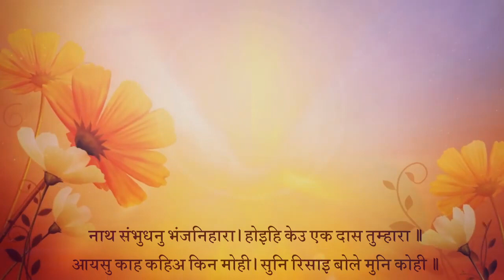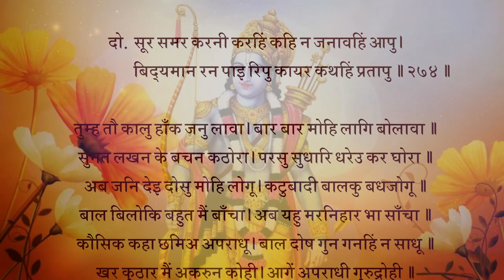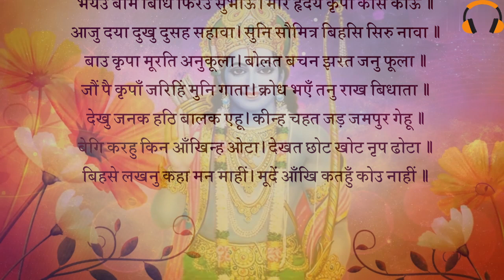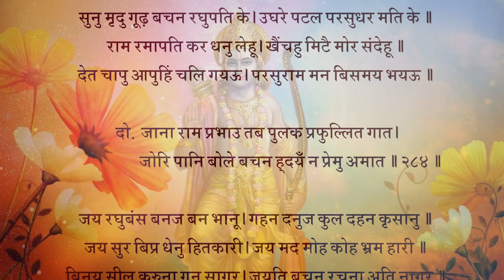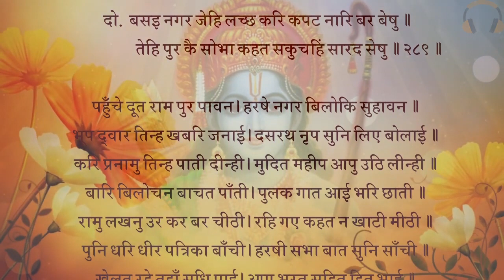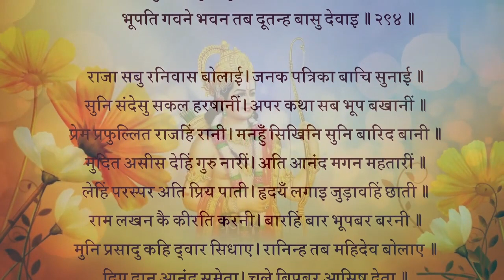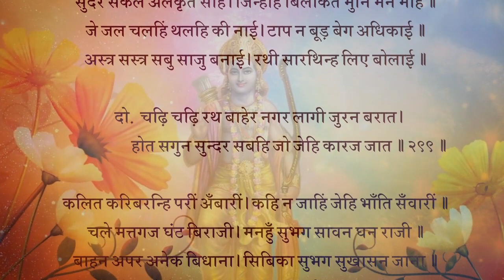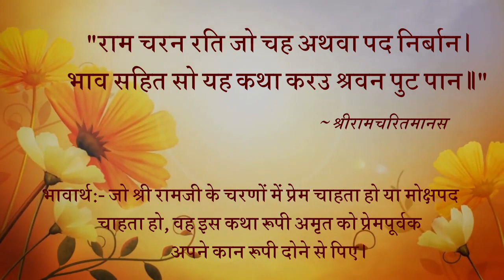रामचरितमानस मासपारायण- दशम_ दिवस RK softronics